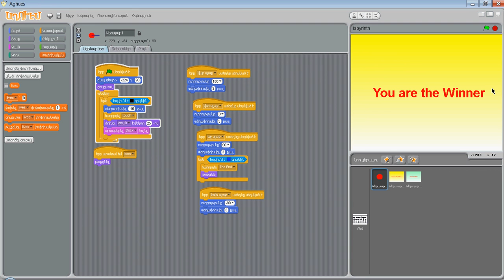labyrinth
A game in Scratch programming environment.